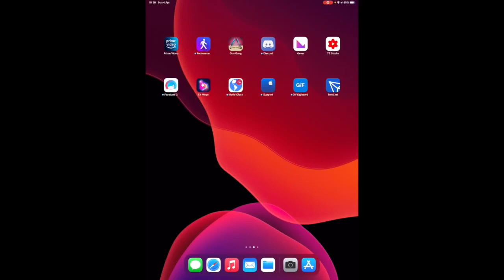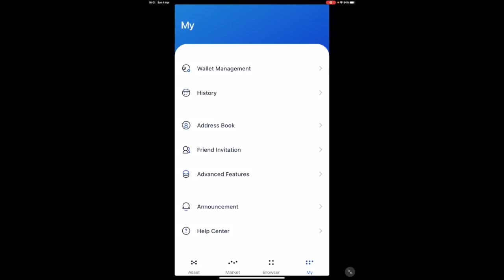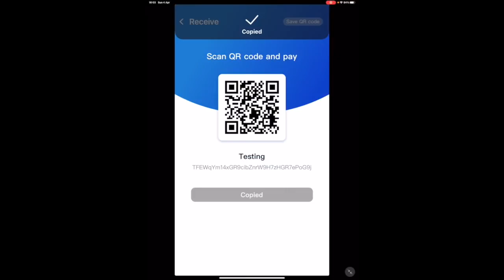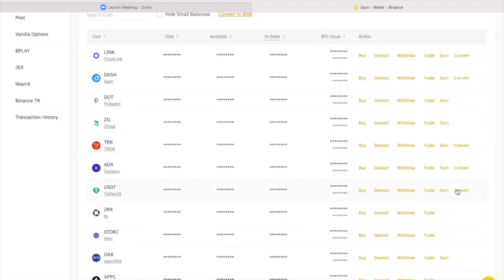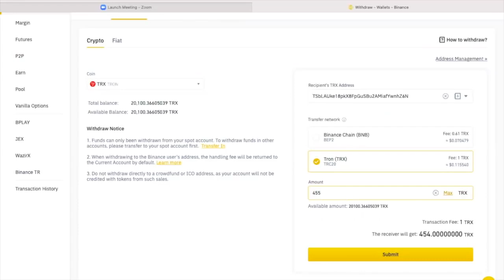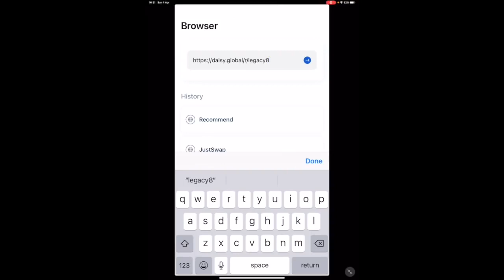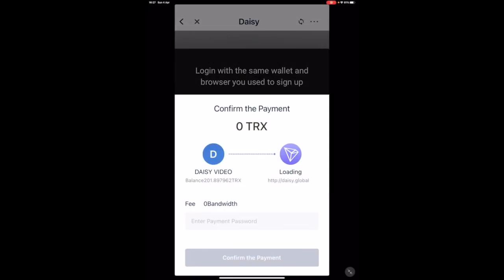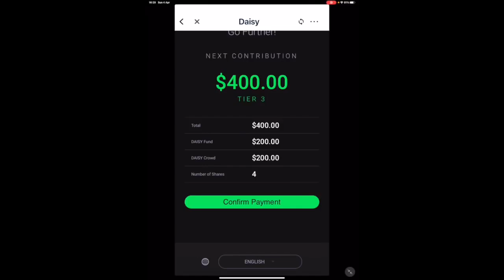DAISY - Getting started step by step guide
Daisy AI, the long awaited equity crowdfunding model is now launched and live, breaking all records in the Industry.
This short video will show you how to register once we launch and the links go live, and will show you how to log into your Dapp back office.
- Then fund your account with a minimum of 100$ USDT coins